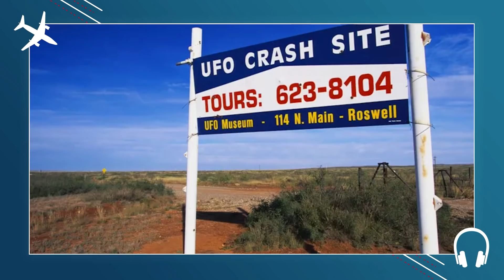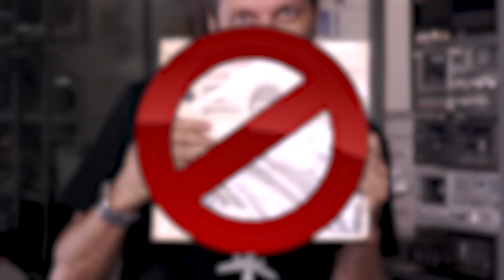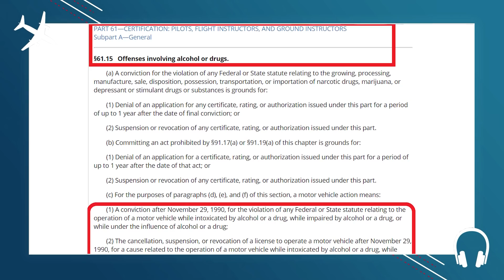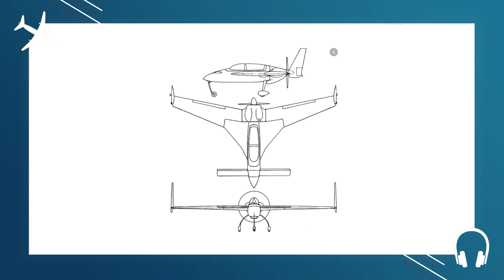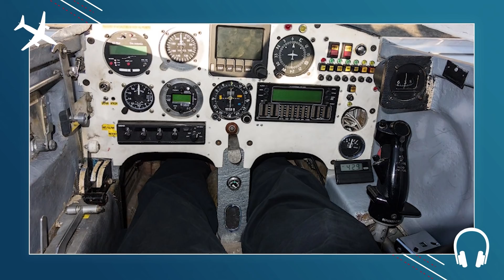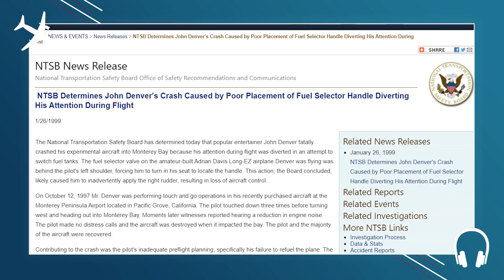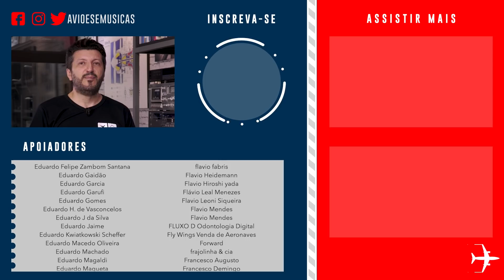John Denver, colecionou aviões EP. 699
Senta Que Lá vem A história de John Denver.
Experimente sua aula grátis com o código AVIOESLITO ➡️ ou apenas por 1 real para seu KID
Os aviões ligam o início e o fim da vida deste americano de nome complicado: Henry John
Deutschendorf Jr. Se você é fã dele, sabe que John não nasceu em Denver. Na verdade, seu
pai era um reconhecido aviador da Força Aérea Americana, e estava baseado na hoje célebre
Base de Roswell, Novo México, quando seu filho, destinado a tornar-se famoso no mundo
inteiro, nasceu, no último dia do ano de 1943. O acidente com o UFO que deu fama à cidade
de Roswell só aconteceu 5 anos depois.